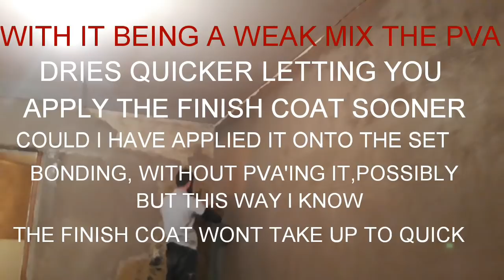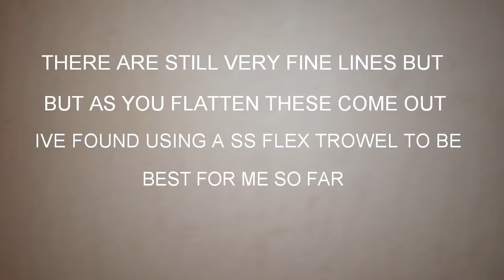plastering over a bonded wall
in this vid it shows the process of preparing and skimming using the sponge float method on a pre~ bonding coat wall thats had 15 hours drying time just another way of when you can coat onto bonding coat this way is easier than when the bonding coats not bone dry less labour intensive